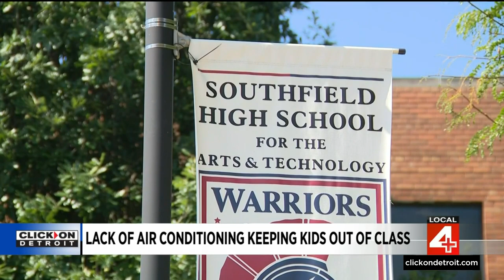Lack of air conditioning keeps kids out of class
Excessive heat has forced some schools to close on Tuesday, the first week of school for many students across Southeast Michigan.